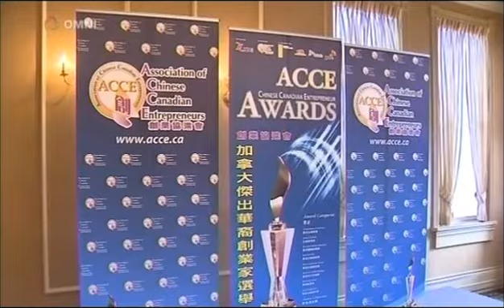2016 ACCE Awards Nomination Kick-Off (Mandarin)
Here you can watch a video regarding the 2016 ACCE Awards Gala Nomination kick-off. Irwin Li went to OMNI News centre to conduct the interview.